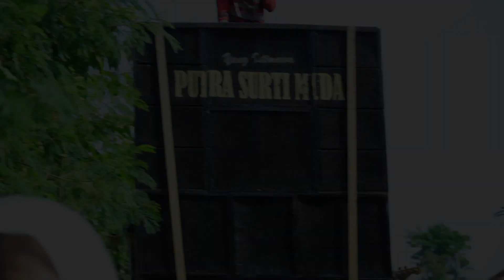🔴 KALAH MATERI ❗ VOC. KADIS PSM ❗ PUTRA SURTI MUDA ❗ SABTU 21 SEPTEMBER 2024 ❗ BARELON_KERTAMULYA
PESTA HAJATNYA : BPK.KOPTU. CARSA / IBU. TITI SUYANTI
PELAKSANAAN : SABTU 21 SEPTEMBER 2024
TEMPAT : BLOK BARELON RT.02/01 DESA KERTAMULYA
KEC. BONGAS - INDRAMAYU